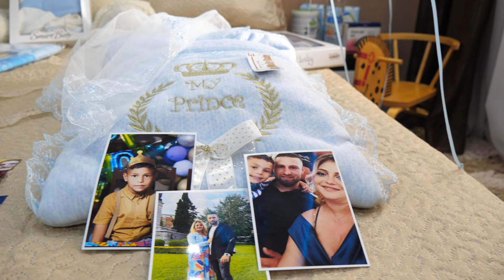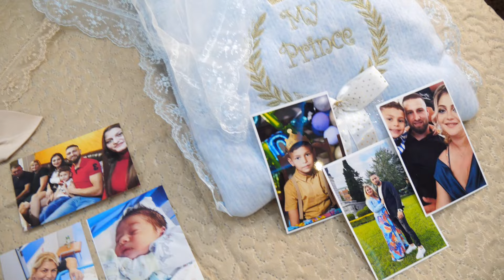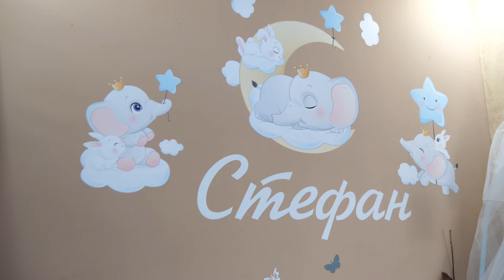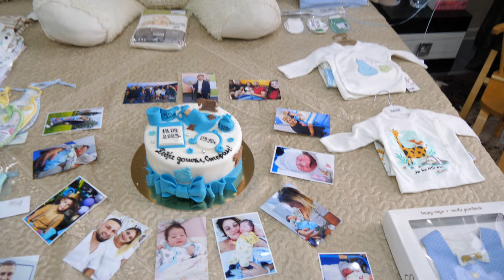Изписване от родилно на бебе - Стефан